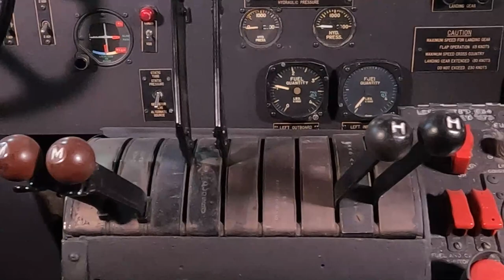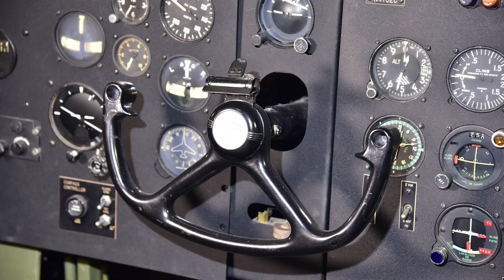Fairchild C-82 Packet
Airlift experience during World War II demonstrated the need for a large-capacity cargo aircraft that could be loaded from ground level, and Fairchild designed the C-82 Packet to meet the U.S. Army Air Forces’ requirements. The prototype first flew in September 1944, and deliveries began in late 1945. By the time production ended in September 1948, Fairchild had built 223 Packets. All but four were C-82A models.

Named for the packet ships that hauled cargo between coastal seaports, the C-82 included design elements now seen on most modern cargo aircraft. The tricycle landing gear, high wings and high tail booms allowed vehicles to approach the C-82 from any side, unlike the other USAAF transport aircraft that loaded only from the side. Its large rear doors opened like a clamshell, which made loading easier.

Used primarily for transporting cargo and troops, the C-82 could also carry 41 paratroops or 34 stretchers, and it could tow gliders. Beginning in 1946, some C-82s were assigned to Tactical Air Command troop carrier squadrons and others to the Military Air Transport Service. Several C-82s took part in the Berlin Airlift.

The C-82A on display flew with the Alaskan Air Command in the 1950s, and it carries the red Arctic markings used for high visibility. It was flown to the museum in 1988.

TECHNCAL NOTES:
Crew: Five
Armament: None
Engines: Two Pratt & Whitney R-2800-85s of 2,100 hp each
Maximum speed: 250 mph
Range: 2,140 miles
Ceiling: 27,000 feet
Wingspan: 106 ft, 6 in
Length: 77 feet, 1 inches
Height: 26 feet, 4 inches
Weight: 54,000 lbs .loaded
Serial number: 48-581